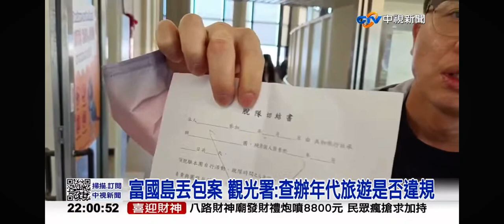2024-02-13中視2200即時新聞現場-年代旅遊還是沒付錢! 越竹航空:人道主義先派機